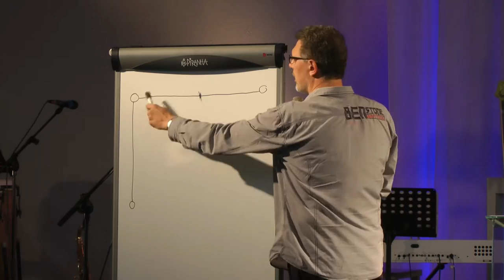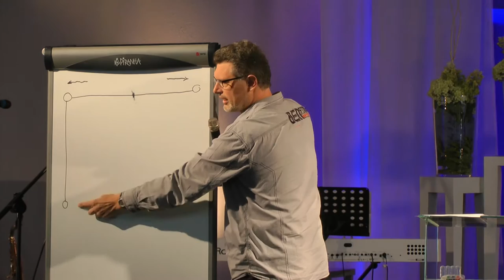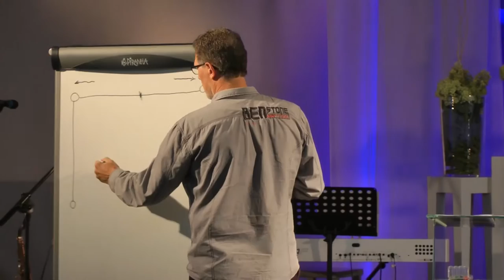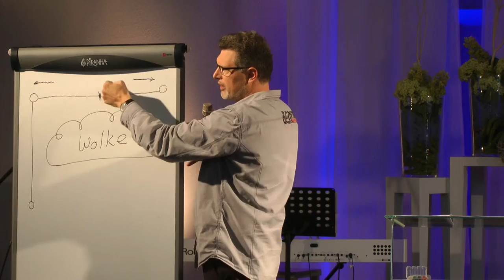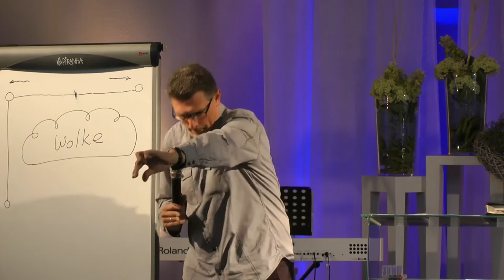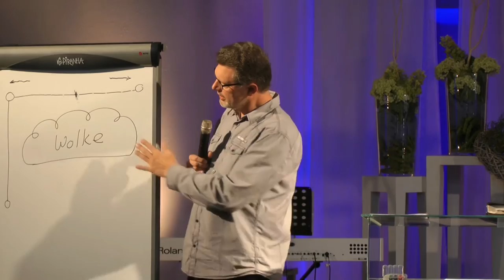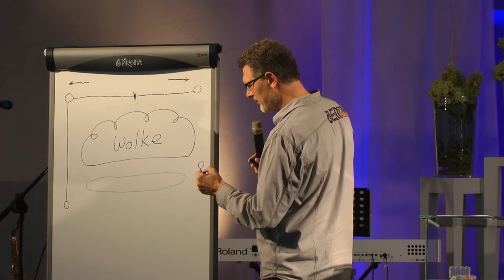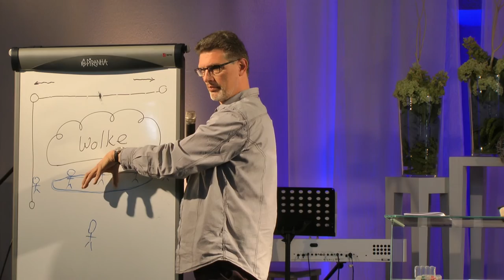"Linien oder Wolken Denken" Andreas Timm (18.09.2016)